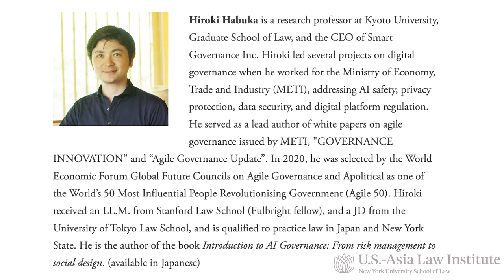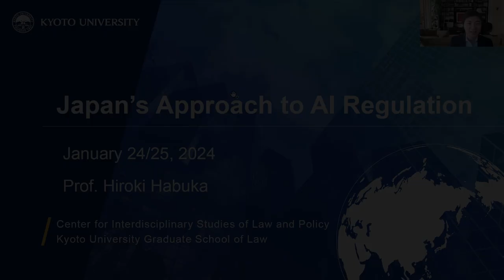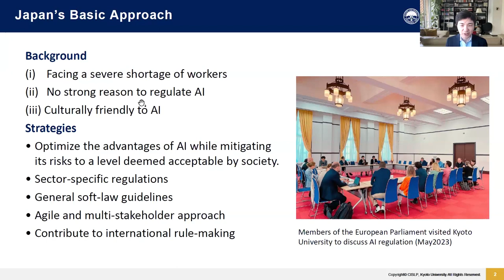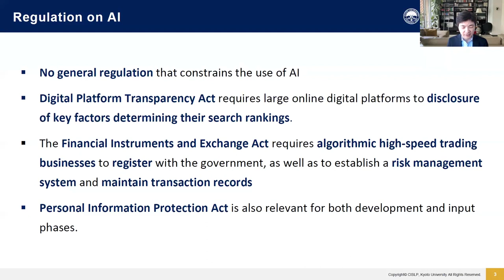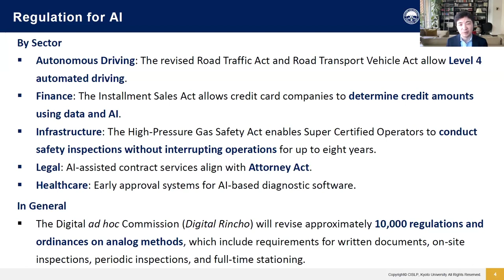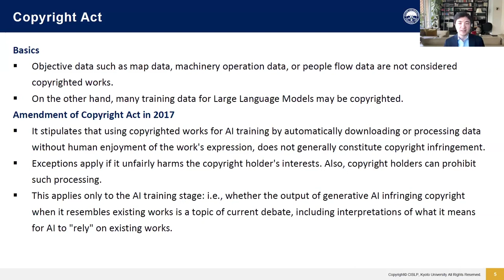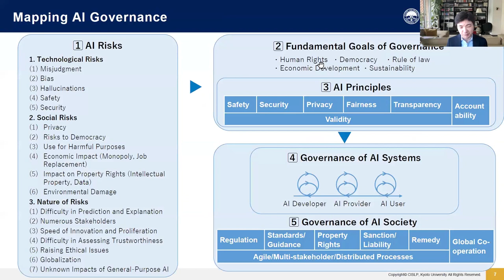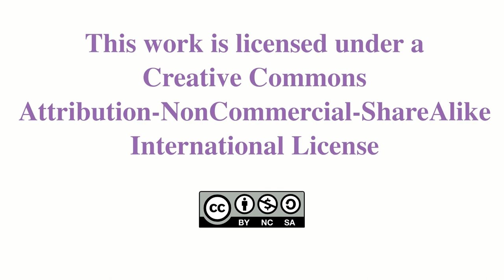Regulating AI in Japan and the United States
As interest in AI surges around the world, interest by governments in regulating it is also surging. Many nations have enacted or are considering a range of measures, including pursuing cross-border collaborations for a consistent approach. Concerns about the risks and harms of AI technology are wide-ranging, including fairness, privacy, safety, and transparency. Regulatory discussions are correspondingly complex, touching on values such as human rights, democracy, and sustainability. Professor Hiroki Habuka of the Kyoto University Graduate School of Law and Professor Daniel Francis of NYU School of Law used the current Japanese approach to AI regulation as a framework to explore some of the big questions that AI presents to legislators, citizens, and regulatory theorists. Bruce Aronson, senior advisor to the Japan Center of the U.S.--Asia Law Institute moderated this session.